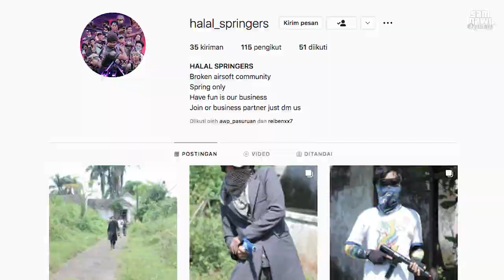Airsoft Indonesia - Skirmish #33 Halal Springers vs S.O.P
Airsoft skirmish Halal Springers vs S.O.P Airsoft Malang di Buring, Malang 23 Mei 2021.

Video record and edited by Sam Nawi

0:00 - Intro
0:58 - Battle
4:43 - Outro

Nawi Airsoft
Airsoft Indonesia
Airsofter Indonesia
Airsoft Skirmish Indonesia
Skirmish Airsoft Indonesia